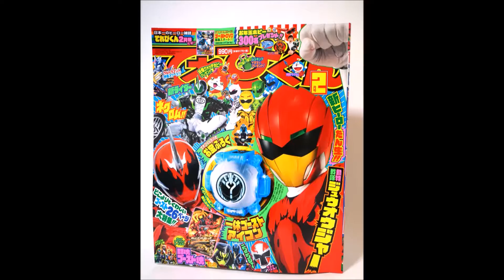一休ゴーストアイコンGETだぜ!!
テレビくんの2月号付録の一休ゴーストアイコンのレビューです(*´ω｀*)